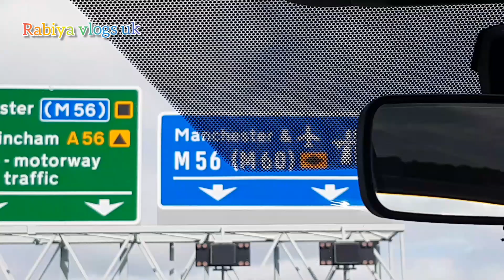Long Drive Birmingham To Manchester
Long Drive Birmingham To Manchester||‎@Tahmina Cooking Uk  ‎@Rabiya Vlogs Uk